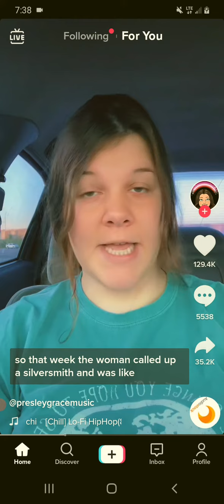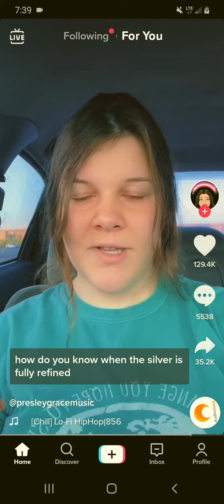please listen to this. your not alone in this trialing times.